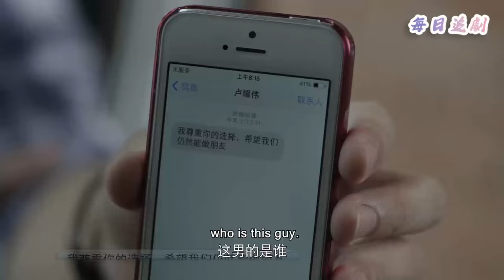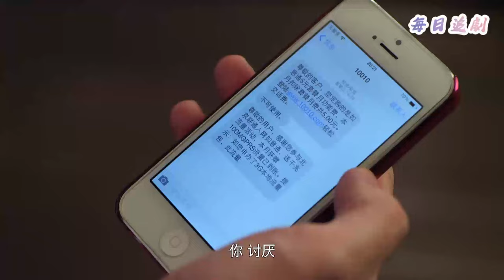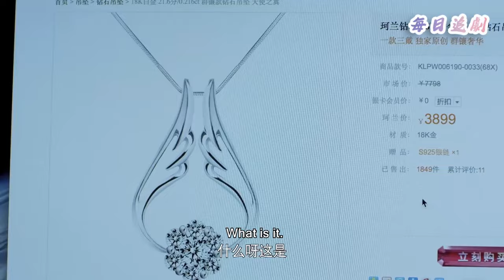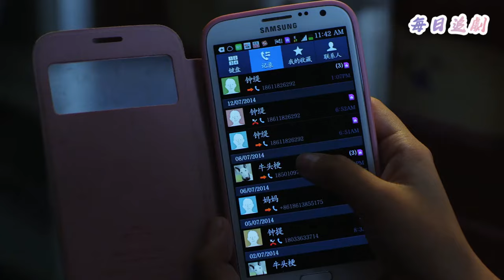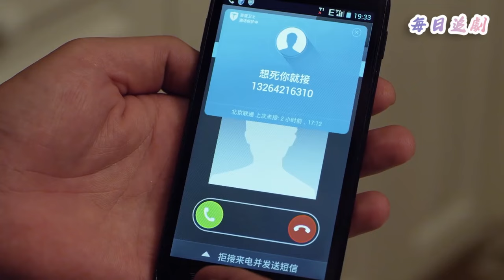【Full Movie】小三和丈夫秀恩愛刺激妻子，卻不知妻子已和總裁熱戀，根本不把狗男女放在眼裡💖中國電視劇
👇更多精彩：
該視頻來源於電視劇片段 THY 32